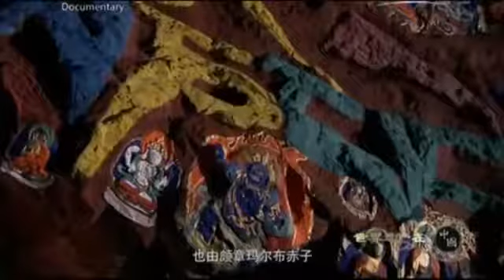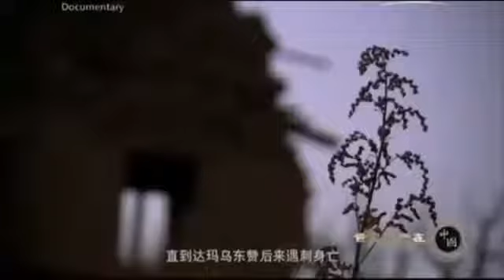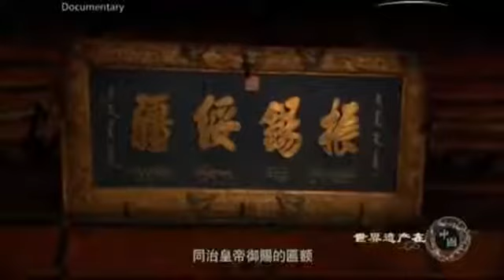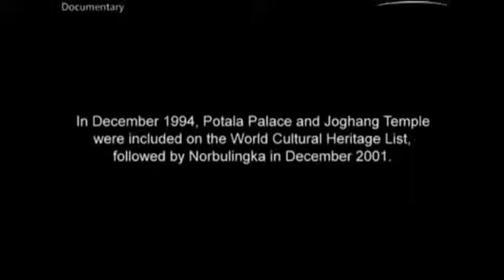Potala and Norbulinka Palaces in Tibet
Documentary movie about Potala palace and Norbulinka palace in Lhasa, Tibet.

Документальный фильм о Дворце Потала и Дворце Норбулинка в Лхасе, Тибет.